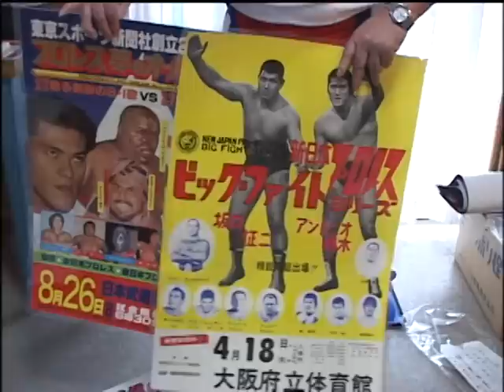BML - Katsuyori Shibata Introduction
An introductory look at founding Big Mouth LOUD roster member; Katsuyori Shibata, including footage with his father, retired wrestler & referee Katsuhisa Shibata.

柴田勝頼紹介